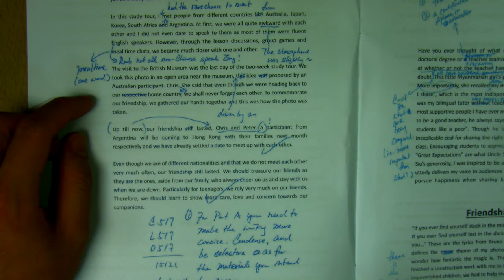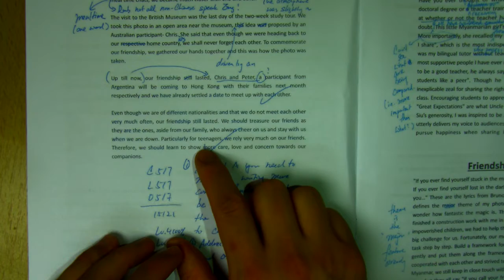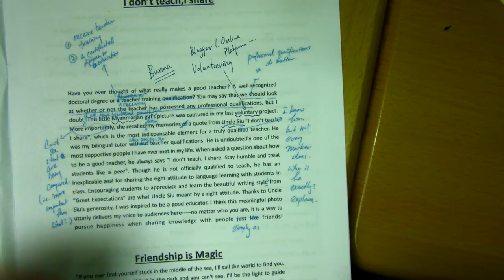[L2a] 杜絕罐頭 英文短文寫作Creativity應用: 提高Content分數 (2013 DSE Part A示例)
2013 DSE--Paper 2 Part A
--Creativity Writing (創意寫作)
--高分內容 一定不是罐頭idea bank抽出! 如何generate高質素內容?

00:00 分析2013 DSE Part A, Creative Writing
01:50 分析Sample 1
06:44 分析Sample 2
11:36 分析Sample 3

[限時優惠]

歡迎在短片下方討論，互相取長補短